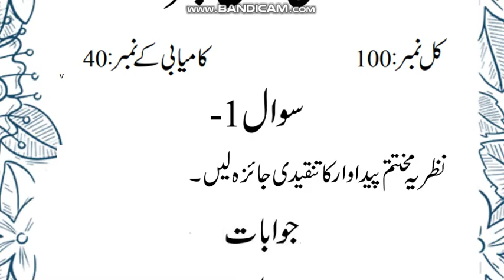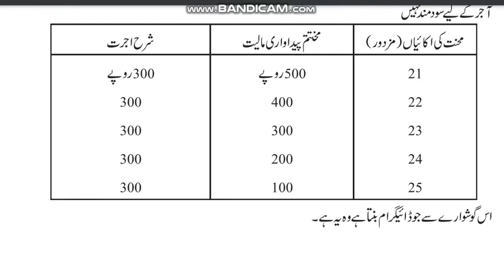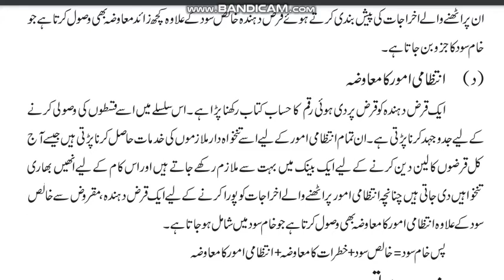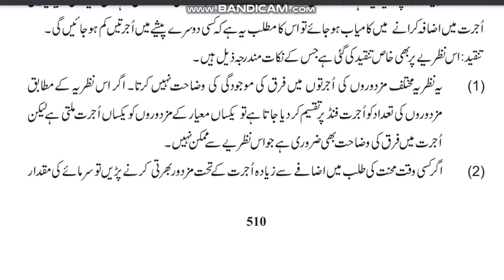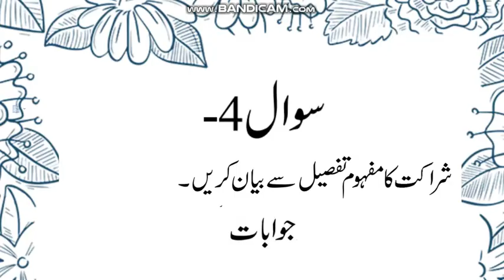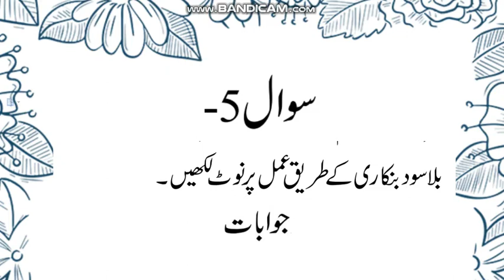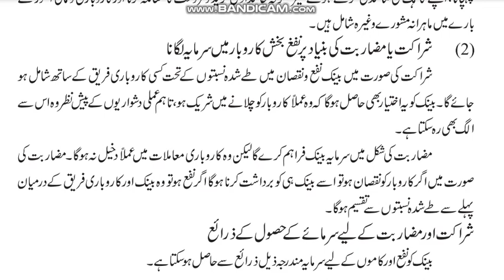AIOU Code 315 Solved Assignment No.4 Spring 2022 || Subject: Economics || Level: FA/ I Com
NOTE:
Dear Students!

Assalam-o-Alikum!

⏩ @aco- graphy
⏩ The End